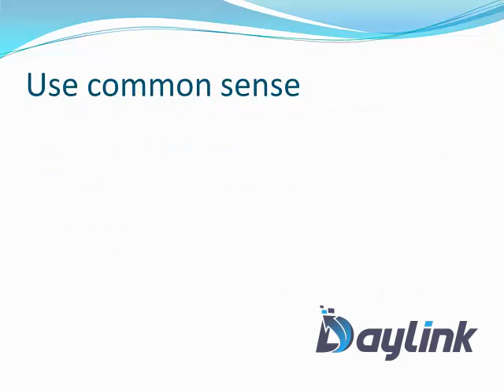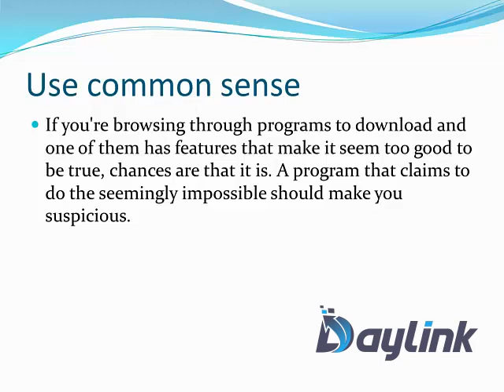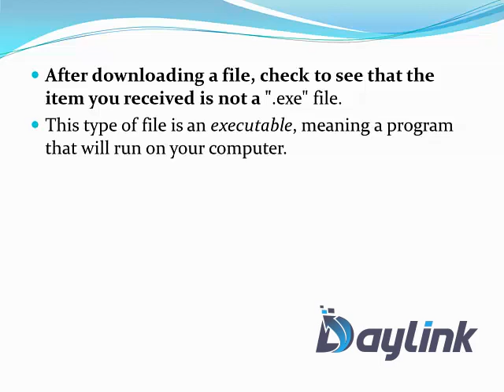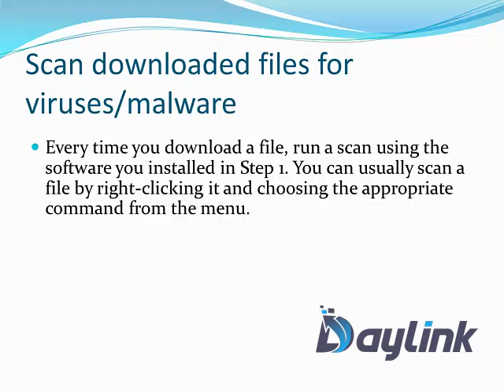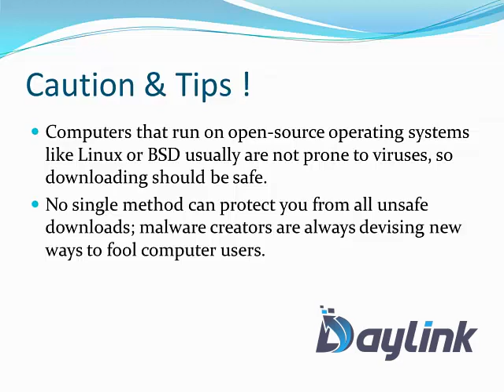Download Safely | Basic Utilities #09 | Basic Computer | English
"Mastering Basic Utilities: Unveiling System Restore 🔄🔧 | Learn How to Safeguard Your Computer with System Restore!

Welcome to another insightful lesson in our Basics Utilities Course! 🌟 In this session, we're diving into the powerful tool of System Restore – your safety net in times of digital crisis. 🛡️💻

🔄 Turn back the clock: Explore the world of System Restore and learn how to rewind your computer's settings to a previous state. Whether it's fixing errors, undoing changes, or battling malware, System Restore has your back! 🕰️🔗

🔐 Join us on this journey to securing your digital realm. Ready to rescue your computer from sticky situations? Hit that 'Play' button and let's discover the magic of System Restore together! 🎥🔄 SystemRestore101 DigitalSafetyNet PCRecovery DataRescue"